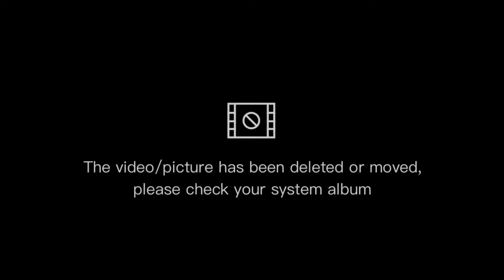Beautiful native house in Lopez Quezon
Samahan nyo akong pumasyal sa loob at taas ng bahay